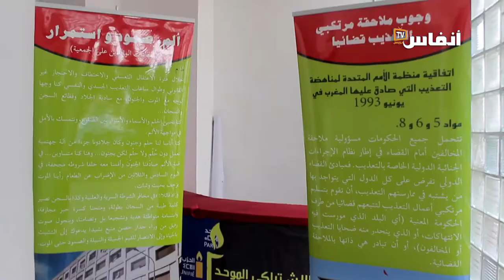جمعية طبية تنظم حفلا تكريميا للمناضل امحند ادريس بالدارالبيضاء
نظمت  الجمعية الطبية لتأهيل ضحايا العنف وسوء المعاملة، حفل تكريم المناضل ادريس امحند     تقديرا وعرفانا لما قدمه من تضحيات جسام من أجل سيادة حقوق الانسان كل الحقوق ببلدنا، وذلك يوم السبت 26 مارس 2022 بمقر الحزب الاشتراكي الموحد

# أخبار_عاجلة